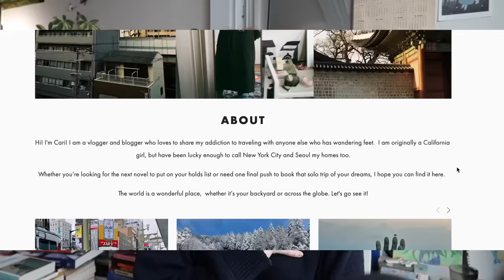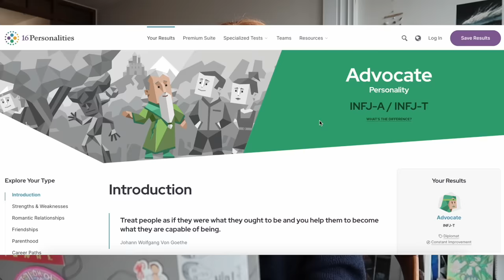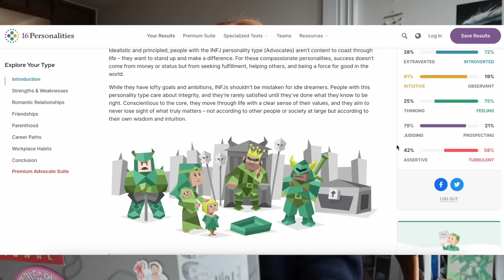a quick catch up 📮 moving to usa plans, married life, confidence, favorites, mbti, living in korea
after posting my q&a about my work life, i had some requests for a general q&a so here's a bit about my life in seoul, solo travel, recent favorites, and if i am still an infj lol love always!

mentioned:
2:52 reintroduction (study abroad, marriage, why i moved to korea)
4:59 moving to the usa plans
7:32 mbti
9:16 favorite snacks and hot take lol
11:13 driving in korea
14:04 confidence and being solo
16:46 what would life be like if i didnt do yt/move to korea
18:13 difference between solo, couple, and group travel
21:09 dealing with marital conflicts
24:36 is book publishing like fast fashion now?
26:41 favorite book at the moment
bose quiet comfort 45